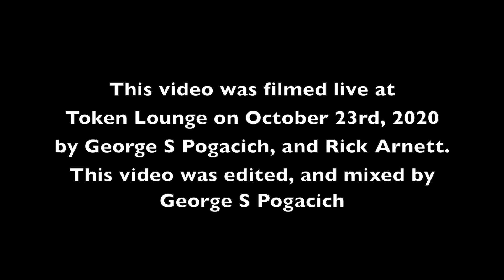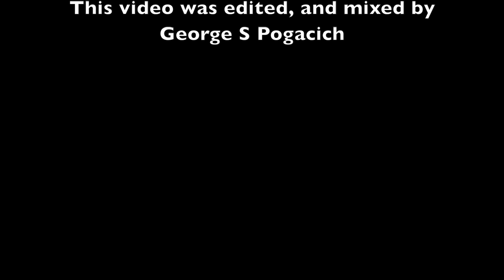EVA under Fire Summer Sun 2020